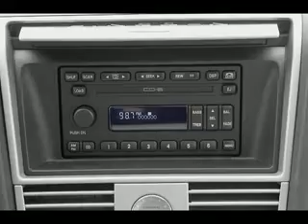Used 2004 Lincoln Aviator Mesa AZ 85201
Type: used
Year: 2004
Make: Lincoln
Model: Aviator